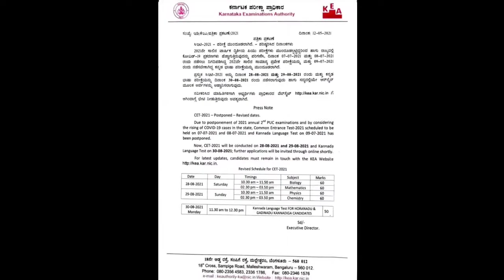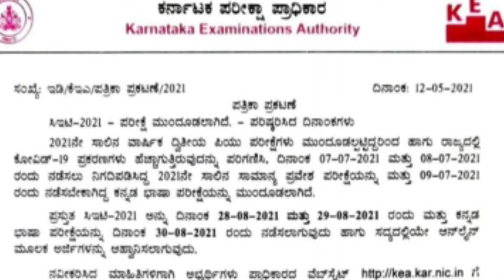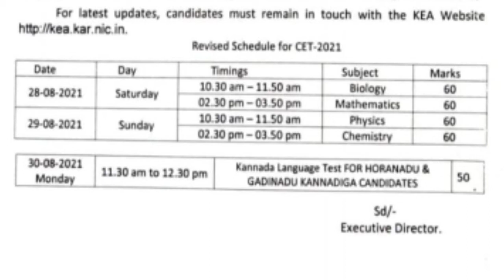Karnataka CET EXAMS are postponed/BREAKING NEWS